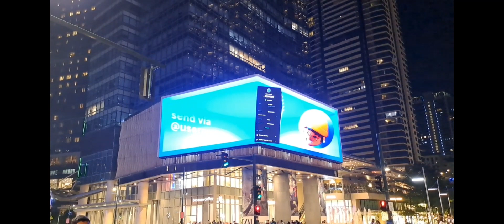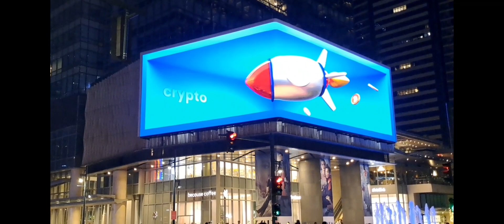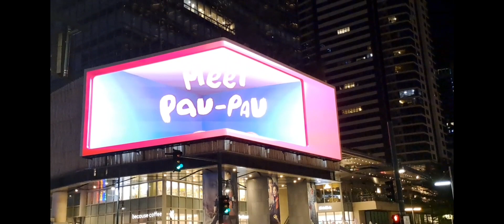Sikat ang 3D na ito kasi ginaya daw sa New York